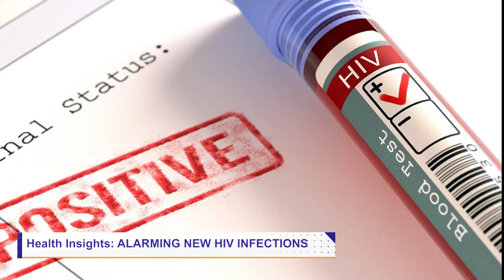ALARMING NEW HIV INFECTIONS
Alarming new HIV infections in Kenya.  According to The ministry of Health and the National Aids Control Council, 98 people aged 10-19 contract HIV every week in Kenya
The infections are attributed to teen pregnancies - Mutahi Kagwe